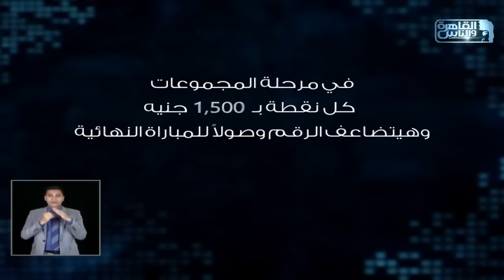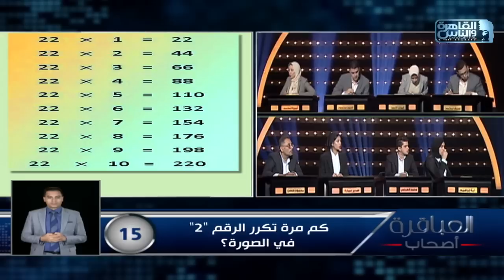العباقرة أصحاب | الموسم 3 | فريق الزمالك وفريق الحوت الأزرق| الحلقة 3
تردد قناة القاهرة والناس:
(Channel frequency)
١١٧٦٥ أفقي